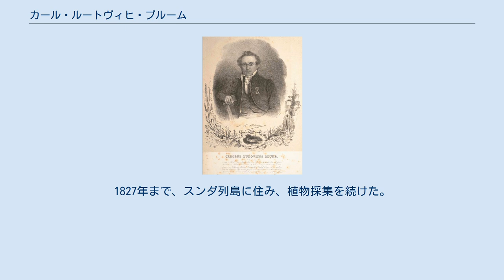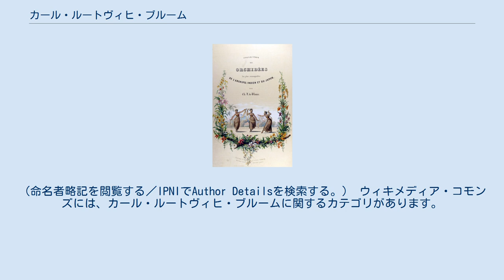カール・ルートヴィヒ・ブルーム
Carl Ludwig von Blume (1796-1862) Collection des Orchidées les plus remarquables de l'archipel Indien et du Japonの表紙ページ カール・ルートヴィヒ・リッター・フォン・ブルーム（Carl Ludwig Ritter von Blume 、1796年6月9日 - 1862年2月3日）は、ドイツ生まれでオランダで働いた植物学者である。
インドネシアの植物の採集、記載、分類を行ったことで知られる。
 ブラウンシュヴァイクで商人の息子に生まれた。
ライデン大学で学んだ。
植物学者のセバールド・ユスティヌス・ブルグマンス(Sebald Justinus Brugmans)の弟子となり、1818年にインドネシアのバタヴィア（ジャカルタ）に博物学者として派遣された。
1827年まで、スンダ列島に住み、植物採集を続けた。
1823年から1826年の間はボゴールの植物園の栽培部長代理を務めた。
オランダに戻る時には、3,000種の植物標本を持ち帰った。
帰国後、ナイトの称号を受けた。
 ライデン大学の自然史の教授に任じられ、王立植物標本館（Rijksherbarium）の館長を務めた。
 著書には1858年のder Collection des Orchidées les plus remarquables de l'archipel Indien et du Japon（『ランとインドネシアおよび日本の稀少植物』:仮訳）などがある。
 Blumeは、植物の学名で命名者を示す場合にカール・ルートヴィヒ・ブルームを示すのに使われる。
（命名者略記を閲覧する／IPNIでAuthor Detailsを検索する。） ウィキメディア・コモンズには、カール・ルートヴィヒ・ブルームに関するカテゴリがあります。